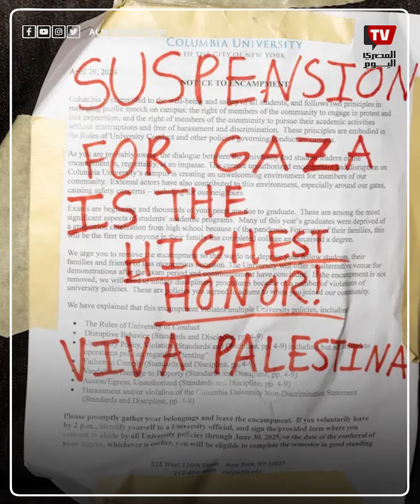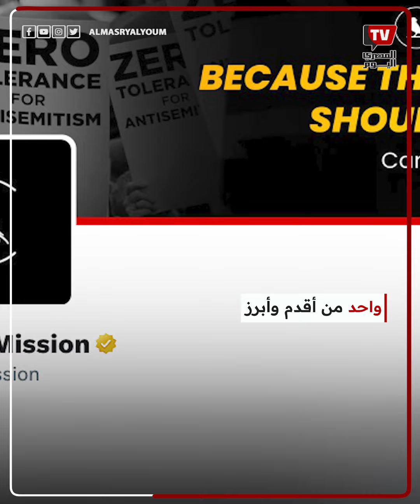مهمة الكناري.. موقع أمريكي يستــ ــهدف المؤيدين لفلسطين بنشر بياناتهم الشخصية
بعد أسابيع من مشاركتها في احتجاج مؤيد للفلسطينيين، تلقت الطالبة الأميركية من أصل مصري ليلى سيد رسالة نصية من صديقة تلفت انتباهها إلى موقع إلكتروني يعرض بيانات الأشخاص الذين يقول إنهم يشجعون على كراهية اليهود وإسرائيل.